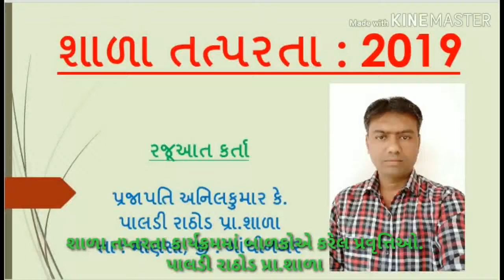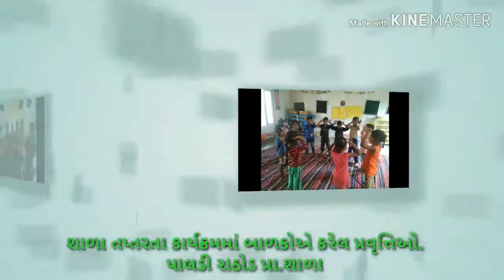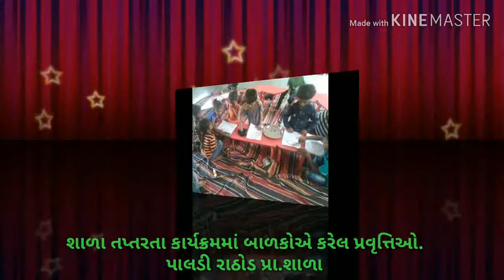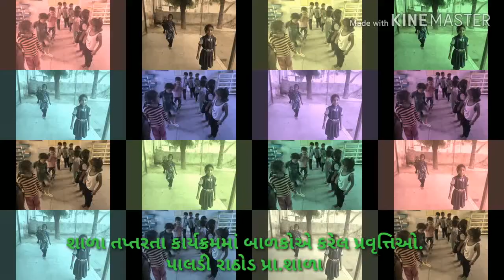શાળા તત્પરતા કાર્યક્રમ 2019 માં બાળકોએ કરેલ પ્રવૃત્તિઓ..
શાળા તત્પરતા કાર્યક્રમ.પાલડી રાઠોડ પ્રા.શાળા.